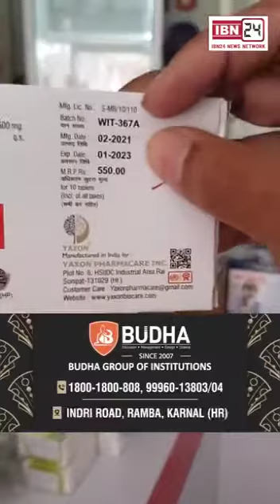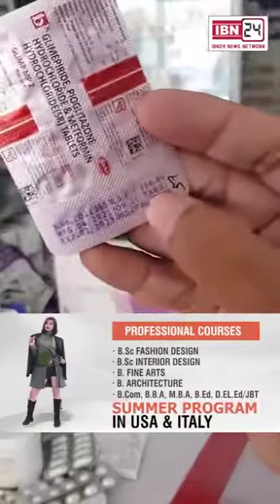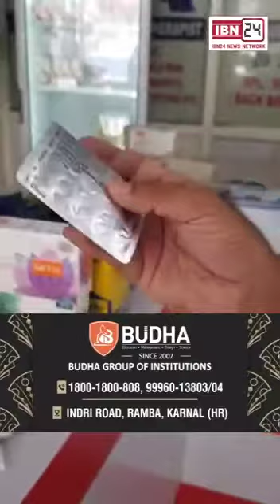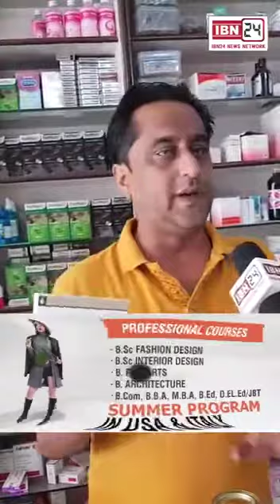dekhiae medical vale kese lutte hai 😲😲😲😲😲😲😲😲😲😲